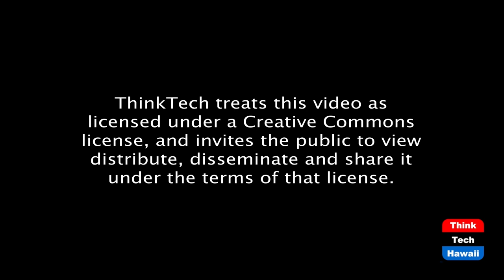Tax Frenzy at the Legislature (Talking Tax)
No one's wallet is safe!  The host for this episode is Jay Fidell.  The guest for this episode is Tom Yamachika.

We'll go over various tax-related bills pending at the Legislature, including legalizing gambling, new conveyance taxes, new rental vehicle taxes, new carbon taxes, new proposed constitutional amendment.